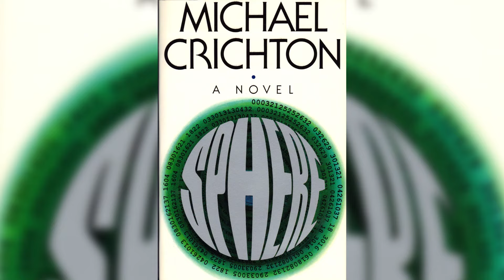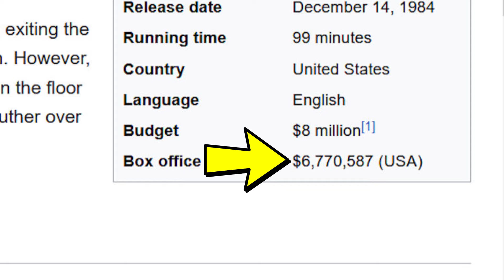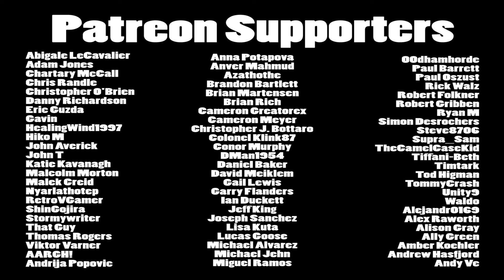Brandon's Cult Movie Reviews: RUNAWAY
Tom Selleck takes on killer robots & Gene Simmons in the 1984 sci-fi flick "Runaway", directed by Michael Crichton.